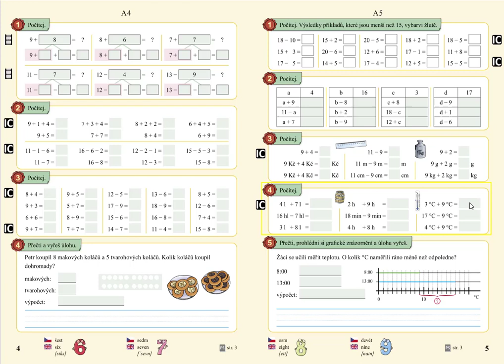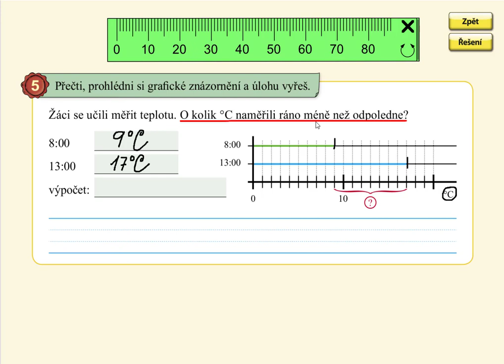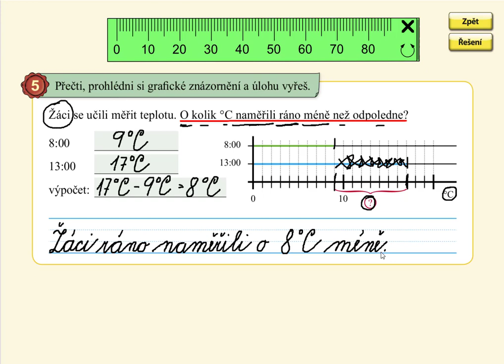Slovní úloha do 20, MATÝSKOVA MATEMATIKA 5. DÍL - POČÍTÁNÍ DO STA, str. 5, cv.5